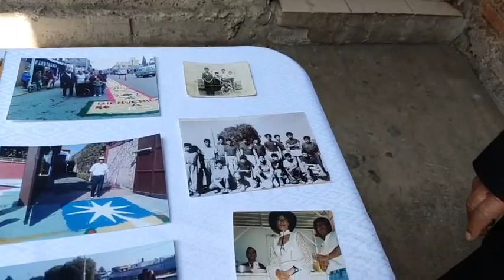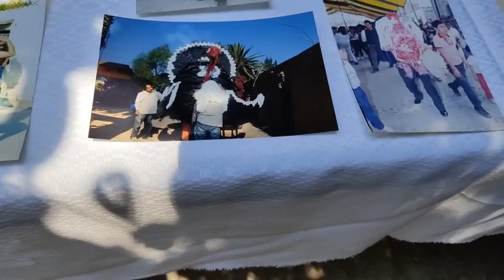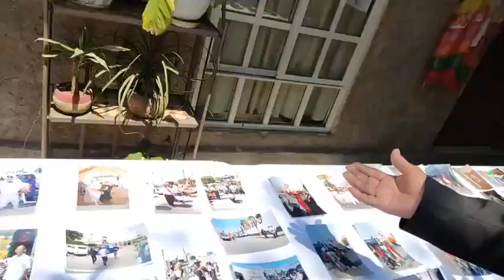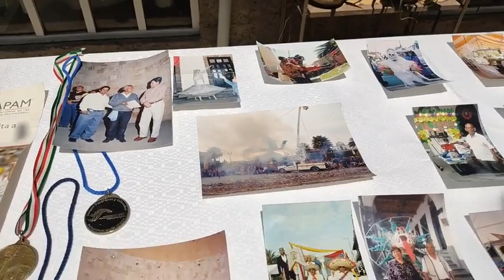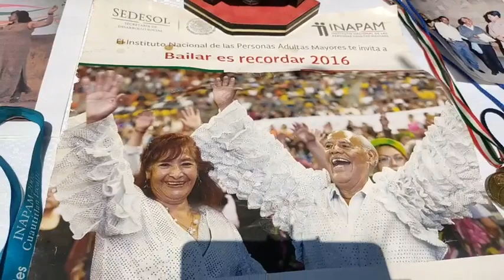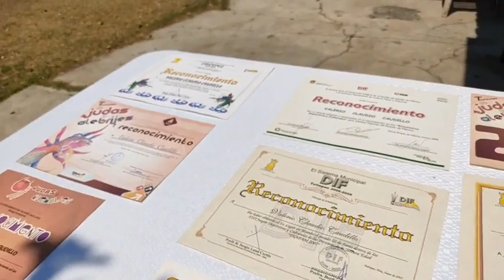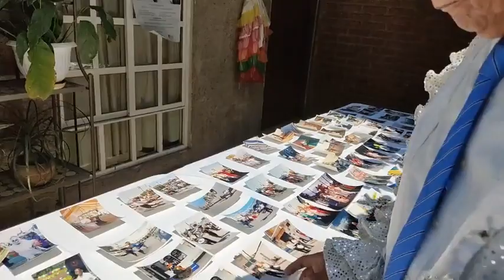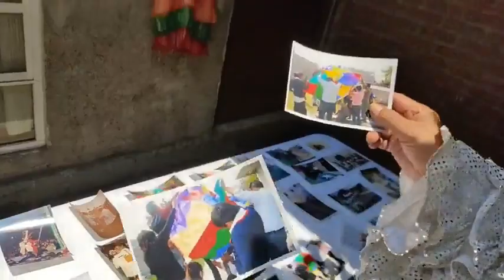VIVENCIAS Y ANÉCDOTAS SR. VALERIO CLAUDIO CAUDILLO "PANCHITO", ORIGINARIO TULTEPEC EDO. MEX.